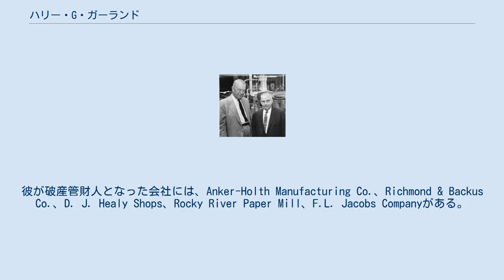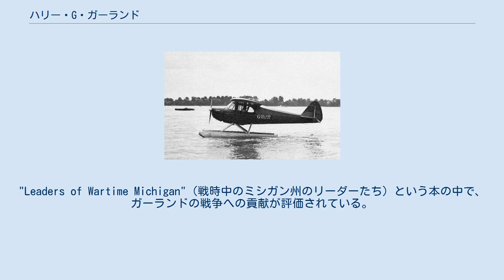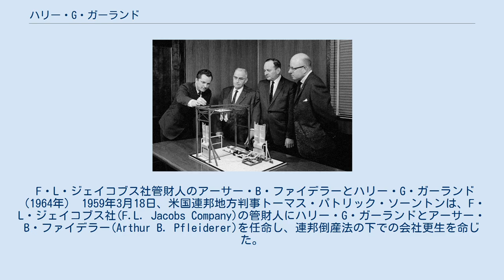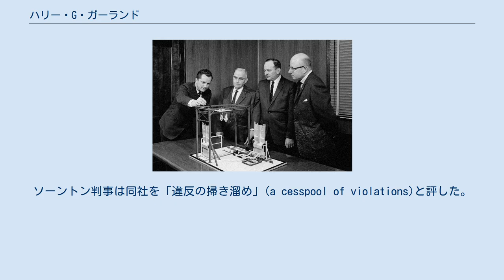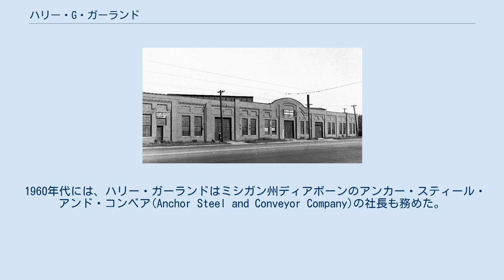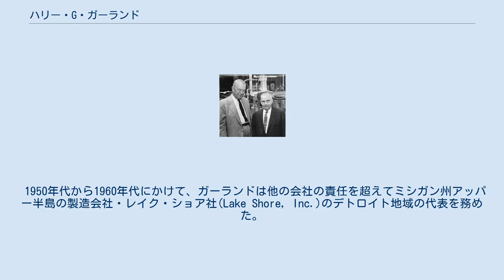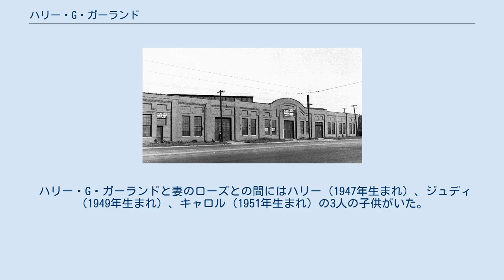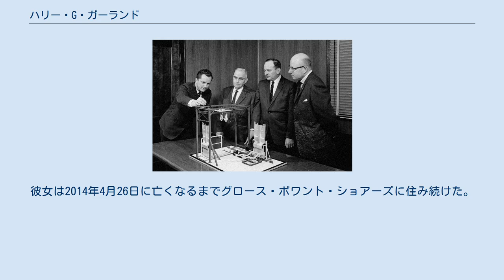ハリー・G・ガーランド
ハリー・ジョージ・ガーランド（Harry George Garland、1899年11月28日 - 1972年6月18日）は、アメリカ合衆国の実業家である。
 1935年にミシガン州デトロイトにガーランド・マニュファクチャリング社を設立し、第二次世界大戦中に軍用機器の生産に貢献した結果、戦時中のミシガン州のリーダーの一人として認められた。
1947年にガーランド・マニュファクチャリング社を売却した後は、財政難に陥った企業を救済する破産管財人をたびたび務めた。
彼が破産管財人となった会社には、Anker-Holth Manufacturing Co.、Richmond & Backus Co.、D. J. Healy Shops、Rocky River Paper Mill、F.L. Jacobs Companyがある。
また、ミシガン州マコーム郡の監理委員を約20年間務めた。
 ミシガン州ルイストンのガーランド・ロッジ・アンド・リゾートは、彼の名前にちなんで名付けられた。
 デトロイト・グラショット通りのガーランド・マニュファクチャリング社（1945年頃） ガーランドは、シカゴとデトロイトの工場で工具と金型製作の技術を学んだ。
1917年にシカゴのアメリカン・キャン・カンパニーで見習いを始め、4年間働いた。
自動車産業が盛んだったミシガン州に機会を見出した彼は、1921年にデトロイトに移り、スチュードベーカー社に職工として入社した。
1923年にクライスラー社に移り、旧マクスウェル自動車工場で熟練工となった。
1935年にクライスラー社を退職し、ガーランド・マニュファクチャリング社を設立した。
 デトロイト川でガーランド・マニュファクチャリングのロゴが入った水上飛行機を操縦するガーランド（1946年） ガーランド・マニュファクチャリング・カンパニー(Garland Manufacturing Company)は、1935年にハリー・G・ガーランドが自動車産業向けの部品メーカーとして設立した。
工場はデトロイトのグラショット通り10533番地にあった。
第二次世界大戦が勃発すると、ガーランド・マニュファクチャリング社は海軍や陸軍向けのトラック、戦車、飛行機の部品生産に転向した。
"Leaders of Wartime Michigan"（戦時中のミシガン州のリーダーたち）という本の中で、ガーランドの戦争への貢献が評価されている。
 ガーランドはデトロイト川のクレアポイント・マリーナ(Clairpointe Marina)のオーナーでもあった。
このマリーナは、ディープキールのボートを水上から保管場所までレールに乗せて輸送する、ガーランドが設計・建設したシステムが特徴的であった。
また、ガーランドは水上飛行機基地も運営しており、1940年代にはガーランド・マニュファクチャリング社のロゴが入った水上飛行機がデトロイト川に離着水するのを見ることができた。
 1947年、ガーランドはガーランド・マニュファクチャリング社をハーマン・オットーに売却した。
オットーは、ミシガン州ルイストンにあるガーランド・マニュファクチャリング社が所有していた土地で大規模なリゾートを開発し、1951年にオープンした。
このリゾートは、ガーランドから名前を取ってガーランド・ロッジ・アンド・リゾート(Garland Lodge and Resort)と名付けられた。
 F・L・ジェイコブス社管財人のアーサー・B・ファイデラーとハリー・G・ガーランド（1964年） 1959年3月18日、米国連邦地方判事トーマス・パトリック・ソーントンは、F・L・ジェイコブス社(F.L. Jacobs Company)の管財人にハリー・G・ガーランドとアーサー・B・ファイデラー(Arthur B. Pfleiderer)を任命し、連邦倒産法の下での会社更生を命じた。
F・L・ジェイコブス社の破産は、「近年の全米第4位の企業金融スキャンダル」と評された。
ソーントン判事の判決が下った当時、F・L・ジェイコブス社は1959年初頭にアレクサンダー・グテルマから会長職を引き継いだハル・ローチ・ジュニアが率いていた。
1960年にグテルマは不適切な会計処理などの罪で実刑判決を受けた。
F・L・ジェイコブス社は、ミシガン州に製造工場を持ち、ニューヨークには豪華なオフィスがあった。
ソーントン判事は同社を「違反の掃き溜め」(a cesspool...